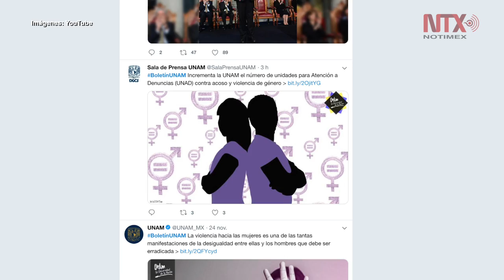UNAM tendrá ocho unidades para atender denuncias contra acoso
A fin de acelerar los tiempos de respuesta y apoyo a las acusaciones de los alumnos contra acoso y violencia de género, la Universidad Nacional Autónoma de México contará a partir de enero próximo con ocho nuevas Unidades para la Atención a Denuncia.